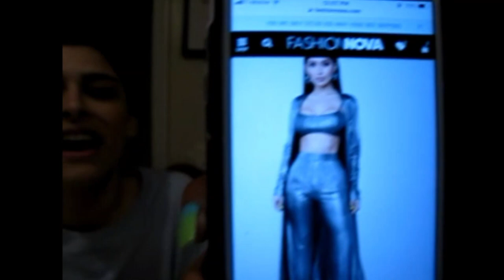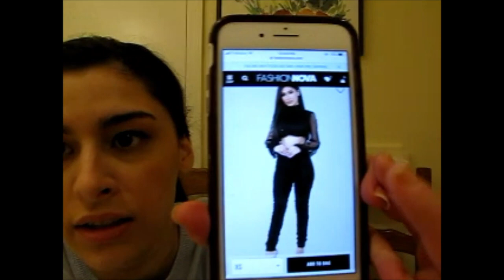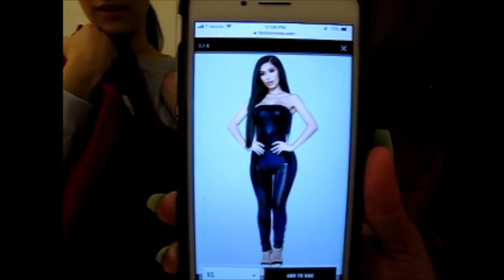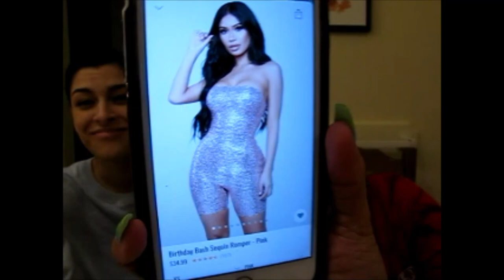FASHION NOVA TRY-ON HAUL w/ DEJA CAIN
SOCIAL MEDIA snapchat :melgarcia98 insta: melanie_garcia19XX
DEJA SOCIAL MEDIA snapchat deja.cain1 insta: hernameisdejacain
We tried on some bomb ass clothes, talked about life, asked some questions at the end. We had a lot of fun filming this.